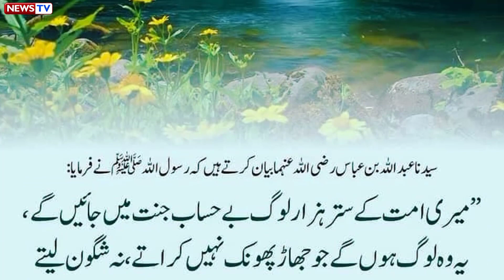70 Hazar Log Jo Bilaa Hisab o Kitab Jannat Mein Jaen Ge Nabi Karim S.A.W Ka Farman Hadees in Urdu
70 Hazar Log Jo Bilaa Hisab o Kitab Jannat Mein Jaen Ge Nabi Karim S.A.W Ka Farman Hadees in Urdu